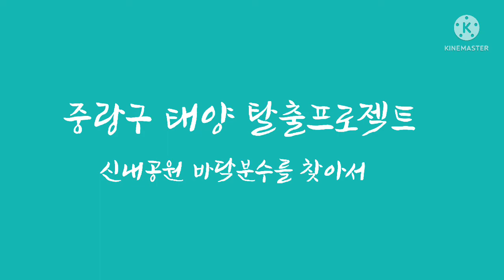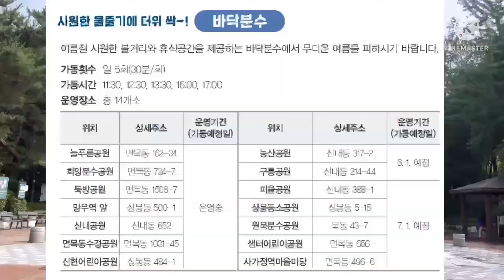[우리동네통신원]중랑구 태양 탈출 프로젝트(신내공원 바닥분수를 찾아서)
무더운 날씨, 후끈한 여름~
태양을 탈출하는 법은 생각보다 가까이 있다는 사실,
도심속 휴양지, 시원한 바닥분수를 소개합니다!!

- 우리동네 통신원 박현희 -